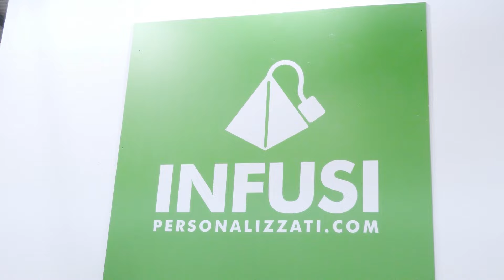Pierpaolo Sichinolfi di SGV Service - InfusiPersonalizzati.com a TuttoFood 2023